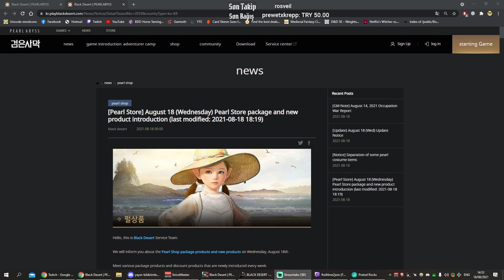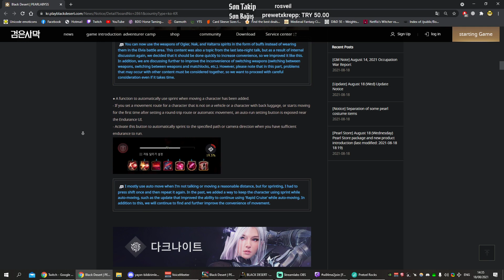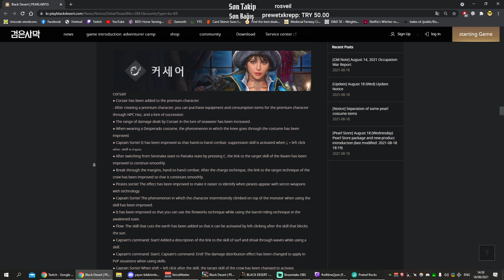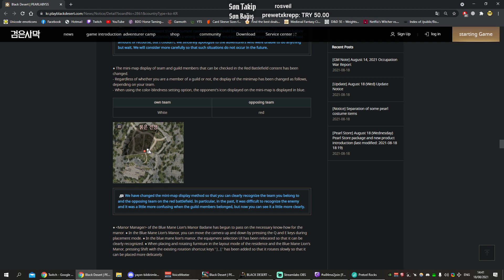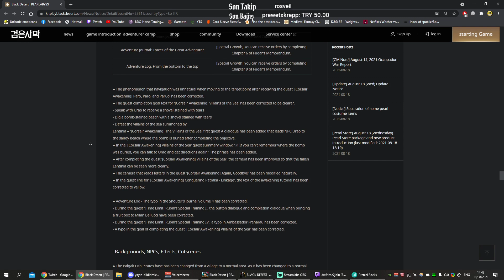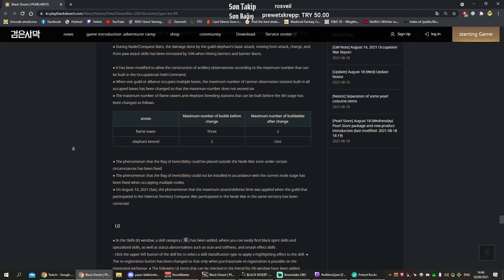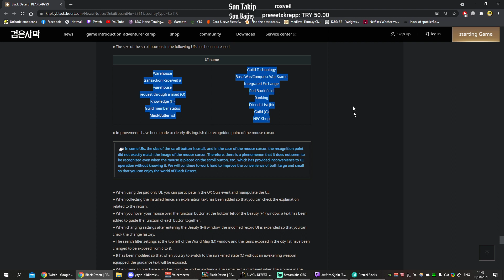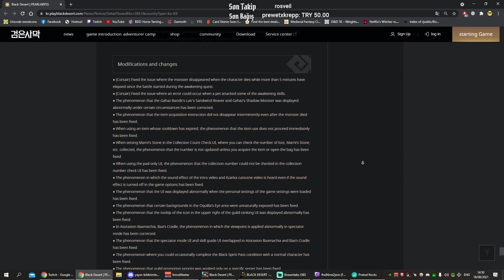BDO 18/8/2021 Kore yama notları, inci dükkanı incelemesi ve değerlendirmesi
00:00 İnci Dükkanı & Yeni Kostümler
01:11 Karakterler: Elvia Silahı Yerine Elvia Buff Alma Sistemi & Otomatik Koşma,
02:34 Dark Knight & Nova & Sage & Corsair
05:15 Eşya: Loot SC Açma/Kapama
06:16 İçerikler: Guildlerin Ana Sunucu Olayı & RBF Düşman Renkleri
09:54 Bağlantı Noktası/Fetih Savaşı: Kolay Kurulum
13:56 Arayüz
16:12 Sistem & İnci Dükkanı & Düzeltmeler & Değişimler